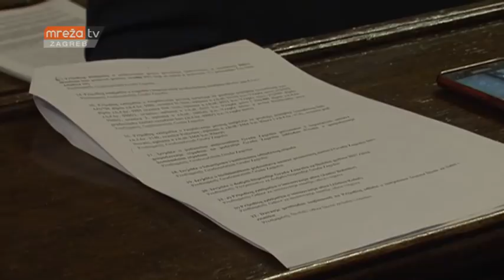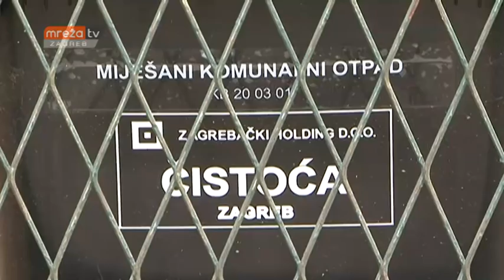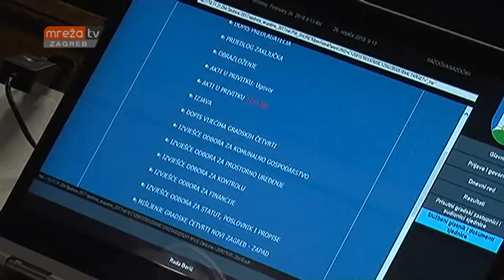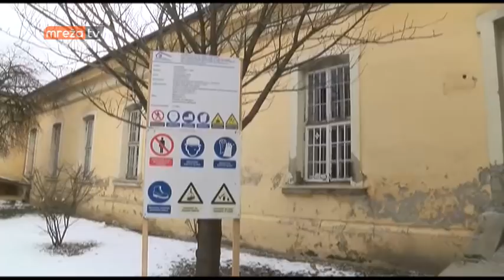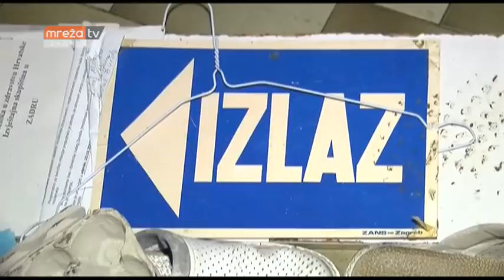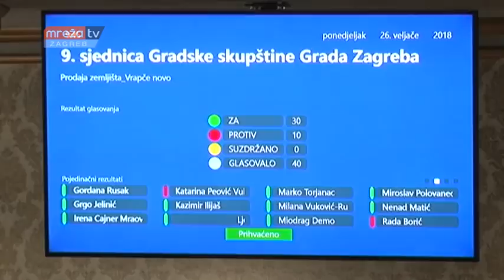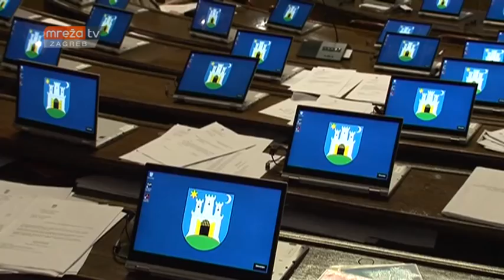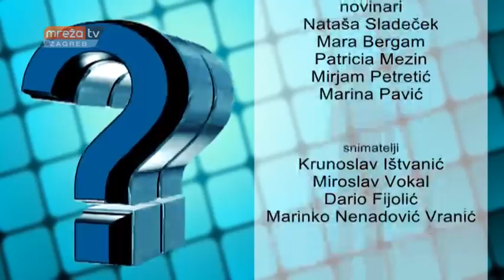PRAVO PITANJE 05.03.2018.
MrežaTV